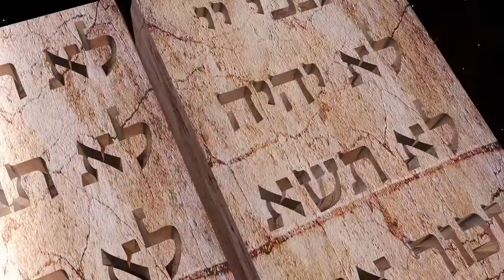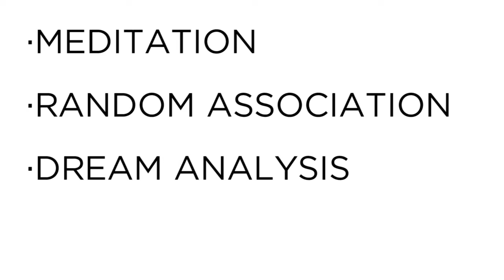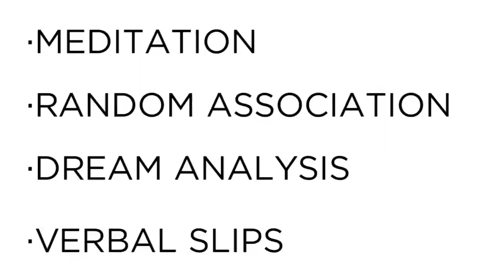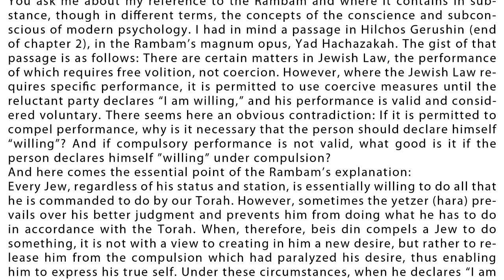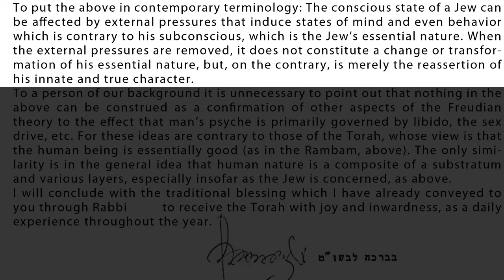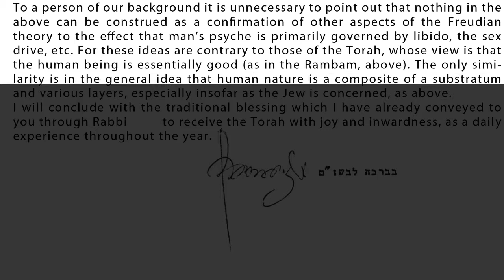The Rebbe on Freud's Theories | Rabbi Chaim Miller